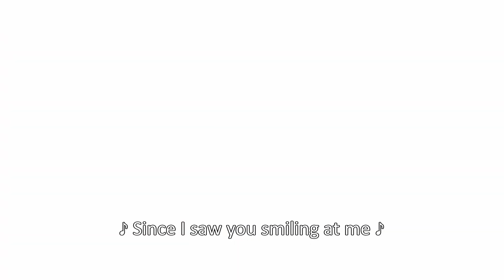❤️霸总丢下小娇妻出国？小娇妻在机场狂追，成功留下霸总【Chinese drama 赵露思】